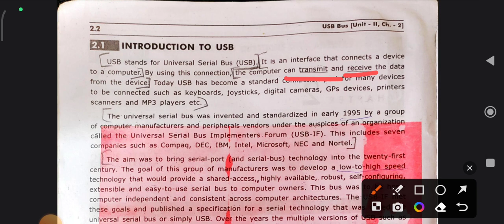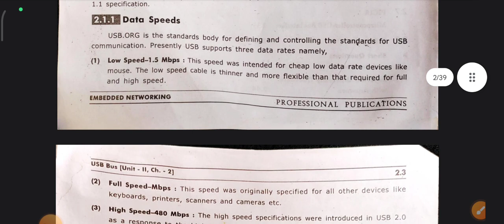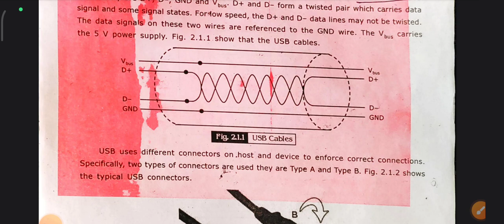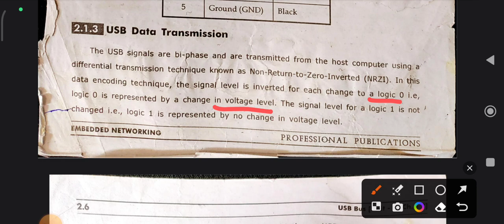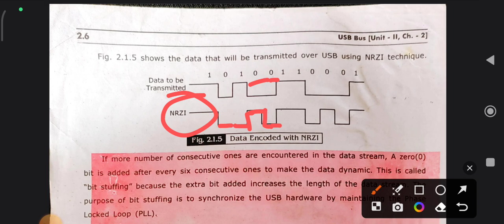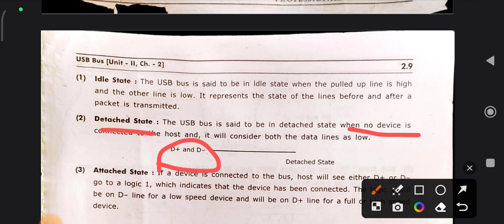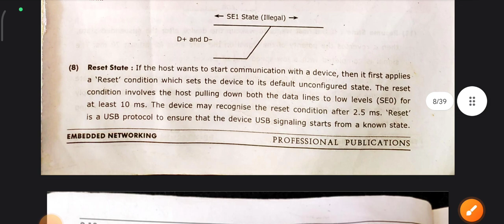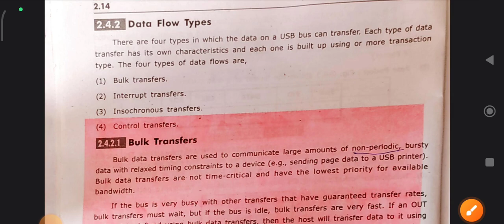USB protocol in telugu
This video provides information regarding USB PROTOCOL it is useful for learners and researches But be cool and listen with concentration which results you definately some knowledge gain.